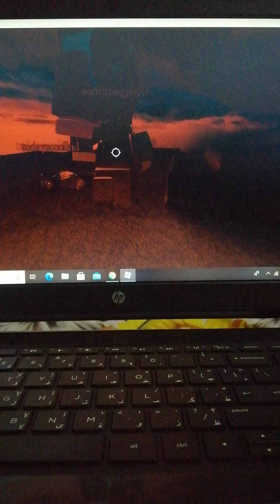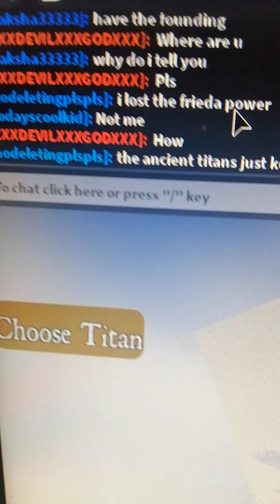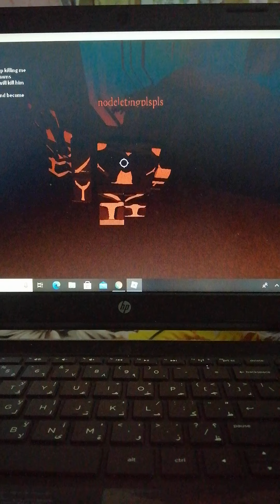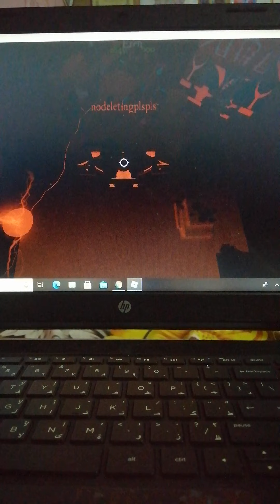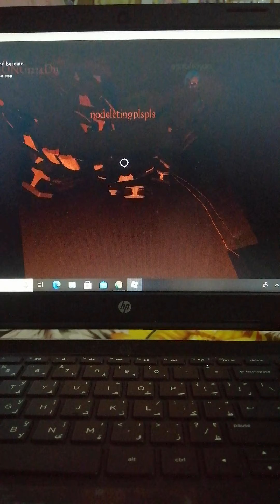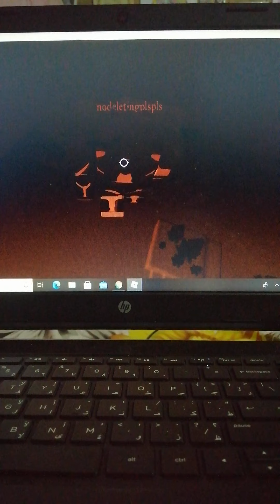AOT typical titans shifting rumbling showcase